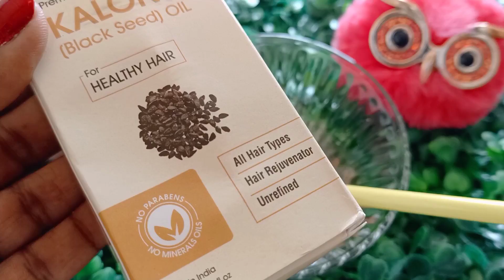Safed baal kale, इसको लगालो आगे कई सालों तक डाई मेहंदी कलरकी जरूरत नहीं पड़ेगी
Safed balon ka ilaaj इसको लगालो आगे कई सालों तक डाई मेहंदी कलरकी जरूरत नहीं पड़ेगी
सफेद बालों को जड़ से हमेशा केलिए काला बना देगा ये रामबाण घरेलू नुस्खा | Safed balon ka ramban nuskha

अब बिना डाई के सफेद बाल काले होंगे नॅचुरली आप भी कहेंगे काश पहले पता होता Safed balon ka

Product used For Remedy :
Iron Kadai
Amala Powder
Origenz Kalonji Oil
Origenz castor Oil
LAOrgano shampoo
LAOrango Conditioner
For men's Buying links:
Beardo Hair Serum With Argan Oil - 50ml
LINKS to products which I am using:

CASTOR OIL:
LA Organo Castor Oil - Cold Pressed - For Hair & Skin - No Mineral Oil & Silicone For Men and Women
Mamaearth 100% Pure Castor Oil, Cold Pressed, To Support Hair Growth, Good Skin and Strong Nails

COCONUT OIL:
Shri Shri Tattva
Patanjali coconut oil
Origenz Coconut Oil

ALMOND OIL

MUSTARD OIL:
Patanjali Mustard Oil
Pure n Sure Mustard Oil

MILD SHAMPOO's:
LA Organo Red Onion Hair Shampoo
Moroccan Argan Oil Sulfate Free Restorative and Moisturizing Shampoo

HERBAL SHAMPOO
permanently Safed balon ko Kala karne ke nuskhe, Safed balon ko Kala kaise karen, Safed balon ko Kala karne ka Sahi tarika,Safed balo ko jivan bhar ke liye Kala banae rakhen is tarah se, hair blackening oil, Safed hair ka ilaj, natural hair, natural black hair, Mumbai kar Bindu, white hair ko black kaise karen naturally,